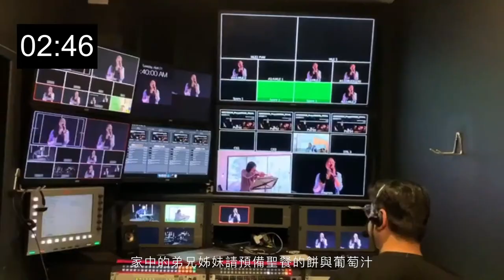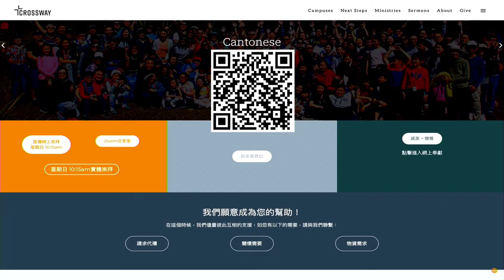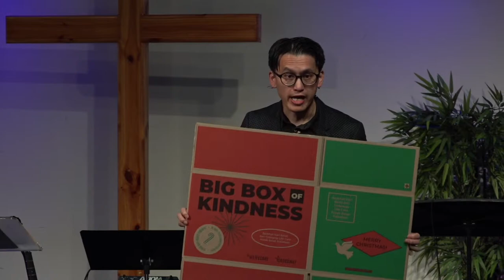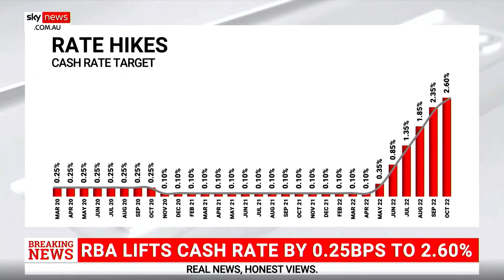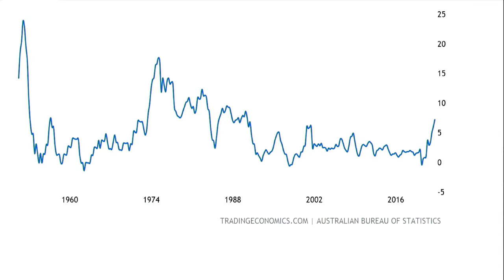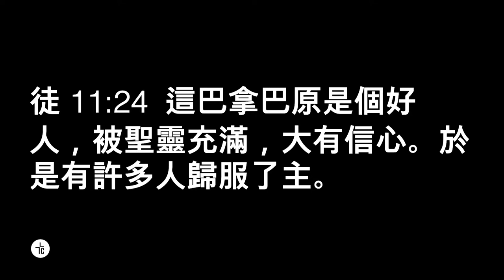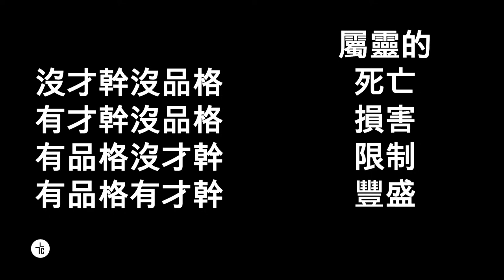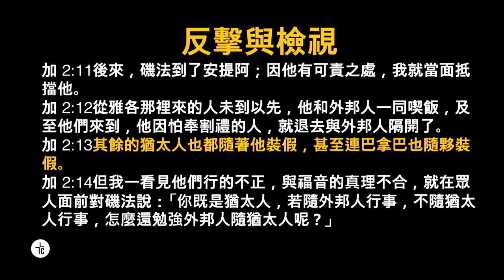巴拿巴非常態的常態｜何俊文牧師｜06.11.2022｜徒十一19-30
新冠，持續加息，通貨膨脹，戰爭，政治不穩定，很多事情都非常態化發生，並且逐漸常態化。我們應該如何面對？我們可以如何運用才乾和塑造品格來幫更好地面對這種“非常態”，並活出豐盛榮耀的人生？

徒11:19-30
1，最近半年，有什麼“非常態”的事情發生並影響住你？這些事有什麼正負兩面的影響？請詳細分享。
2，司提反事件和彼得與哥尼流的見面有什麼“不尋常”？神在這兩件事上的旨意是什麼，祂是如何掌管的？ （可參考經文：徒7:54-60；徒10章-11:18）
3，巴拿巴因為懂得當地語言，被派到安提阿事奉，請問你的什麼才幹能力在一些突然發生事情上被派上用場？請分享。
3，在初期教會，巴拿巴變賣財產奉獻教會（徒4:36-37）並“移民“事奉安提阿地區。請問巴拿巴有什麼品格值得你學習？
4，雖然巴拿巴為初期教會奉獻所有，也提拔了保羅去事奉，但保羅卻普遍性地比巴拿巴出名，然而巴拿巴依然忠心事奉並與保羅配合宣教。這裡，巴拿巴有什麼品格值得你學習？
5，巴拿巴和保羅亦師亦友，但因意見分歧而分開。我們可以如何有建設性地面對在教會、家庭、工作中出現的意見分歧？ （背景參考經文：徒15:36-40；提後4:11）
6，有才能無品格成傷害，有品格無才能成限制。在“非常態”時期，基督徒可以如何才德兼備（有才有格），在不同事情或問題上取得成效和發揮作用，見證榮耀神？

00:00 片頭
04:31 報告
13:03 詩歌敬拜
23:48 本地與海外家人決志感恩與蔡氏一家受浸 - 片段分享
29:18 聖餐
35:47 證道
1:19:15 回應詩歌
1:19:56 祝福祈禱